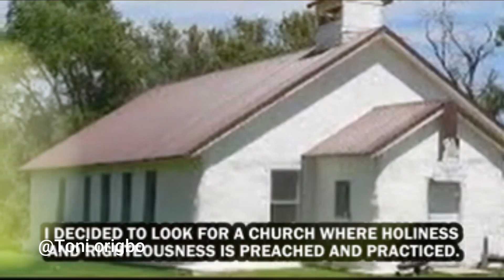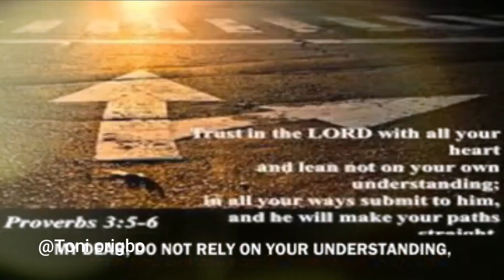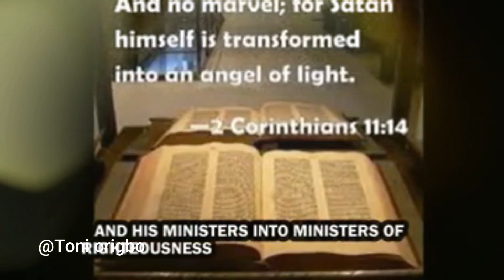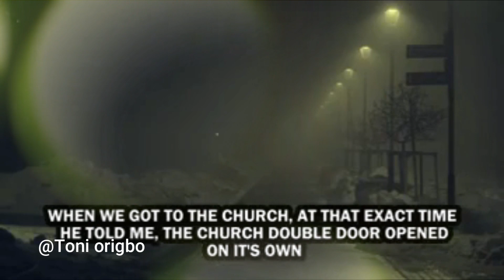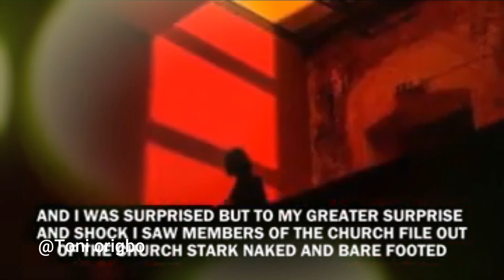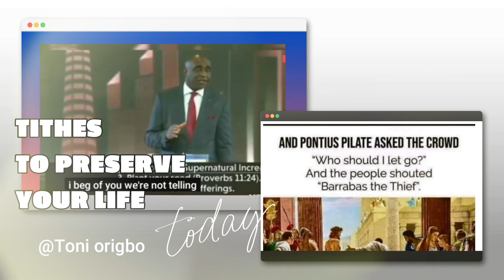Holiness Church in the day time/Worship Satan at Night church exposed/Real life story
Issac shared his experience of fake holiness church, in which i have experienced as well, hence for the reason of Toni Origbo YouTUBE Channel, please watch this video till the end and also leave a comment or Share your experience with us